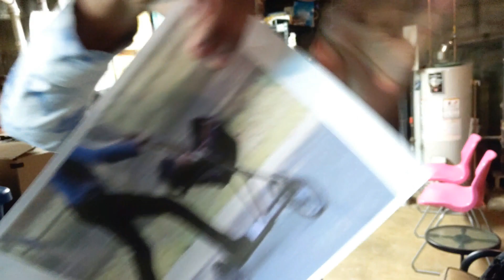Scootrolla TV Spot #1 (2019)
Cool ad.
All hail lord Cucky